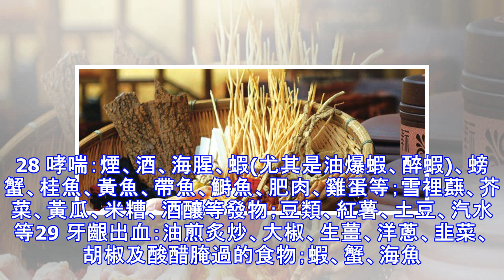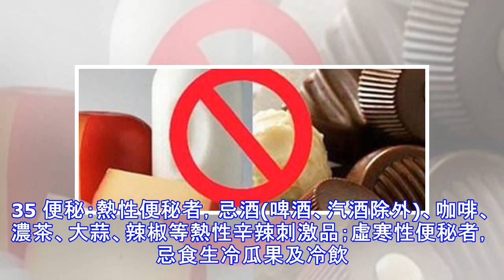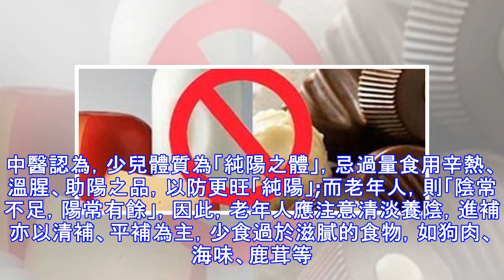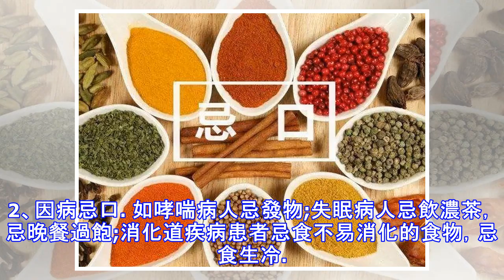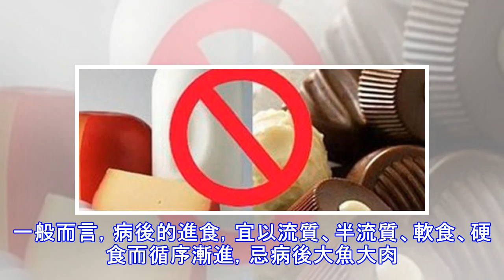生什麼病，忌什麼口，留著這張表，不用問醫生。